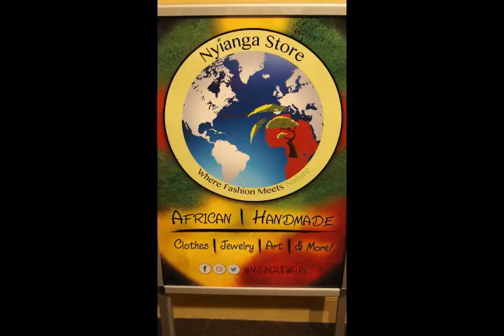For Authentic African Fashion and Accessories, shop Nyianga Jewelry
Chantal Nga Eloundou started Nyianga Jewelry selling accessories from Cameroon at a flea market. Now she has a store front and I had the honor of sharing her story.

www. MinorityReportTVShow.com